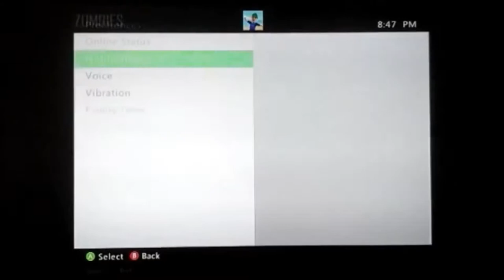RedPandaManPlayz Call Of Duty: Black Ops 2 Tranzit | Part 1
😭This Bus Driver Isn't Very Helpful! Welcome to... Call of Duty Black Ops 2: TranZit! If you want to friend me on Xbox, my gamertag and other information are at the bottom of this description...

Game Creator: Treyarch

My Gamertag⤵
1. StunningMoney24

Fun Fact: This video was originally uploaded on March 10th, 2017!

😃Players⤵
1. StunningMoney24

1. Google+ - RedPandaManPlayz
2. Instagram - redpandamanplayz
5. Skype - RedPandaManPlayz